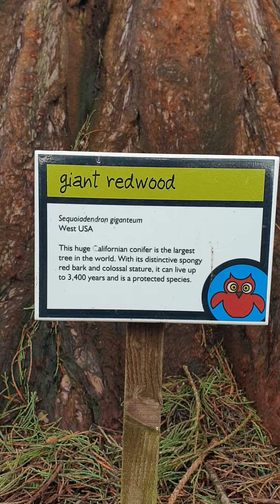giant redwood , largest tree in the world